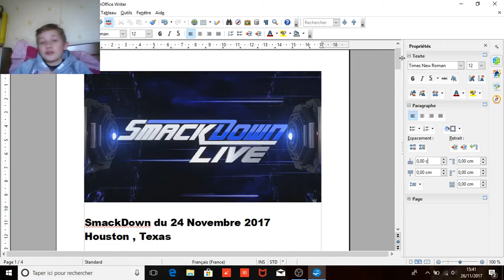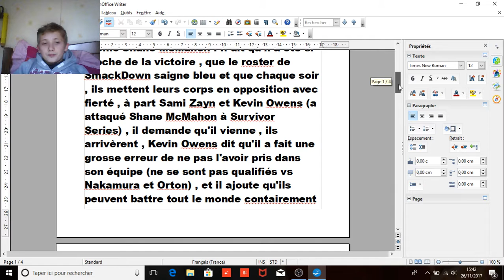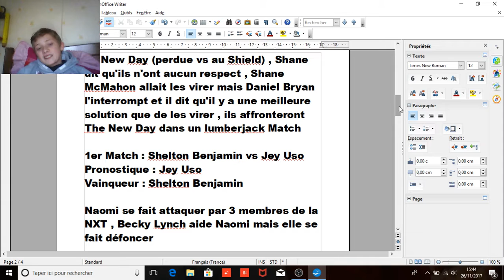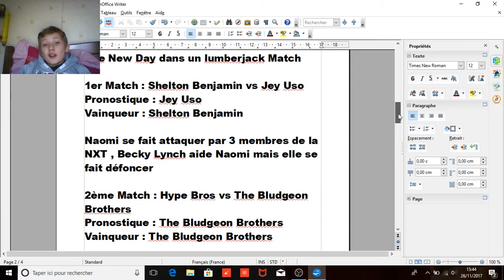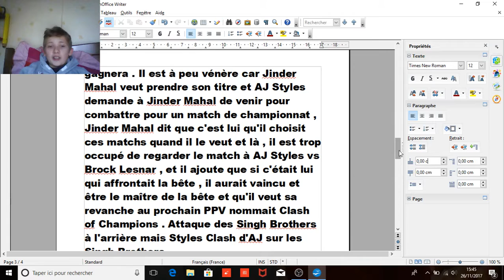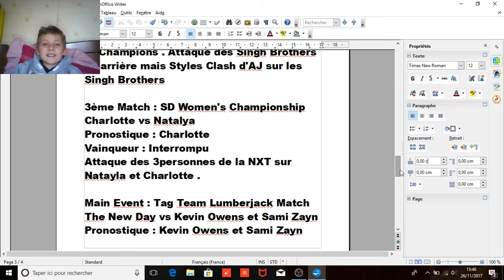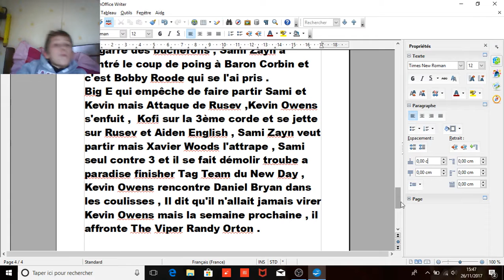SmackDown Live 24 Novembre 2017 Analyse Sami Zayn et Kevin Owens , ennemi de tout le roster ?